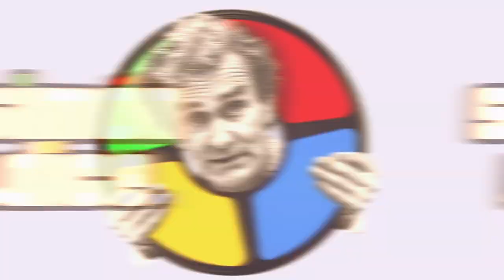‘Simón dice’: “Los pasos de Semana Santa en las cofradías y las manifestaciones del 8M a las calles”